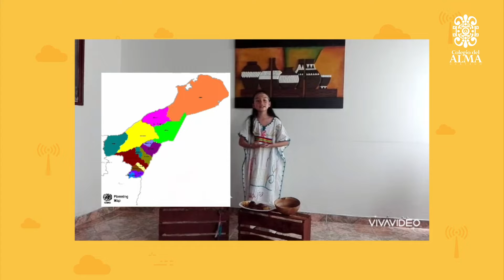Niños que ponen el Alma - Tercero, Alejandra - Mi Colegio del Alma